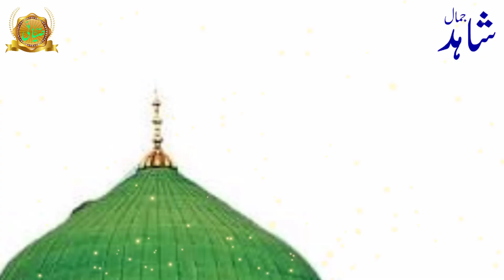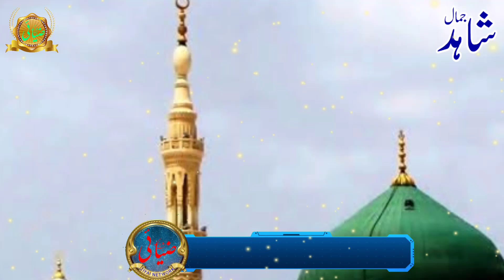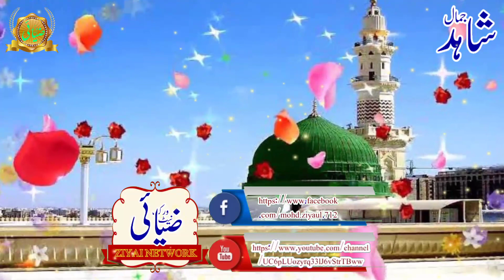Jashne Eid miladun nabi_Mohd Shahid Jamal sabri beautiful voice Ziyai Network HD india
New rabi ul awwal beautiful naat_Mohd Shahid Jamal sabri beautiful voice 2019

हमारे चैनल पर अपलोड की जाने वाली नई वीडियो की Notification के लिए हमारे चैनल को Subscribe करें साथ ही Notification Bell पर भी क्लिक करें ताकि आपको हमारी नई वीडियो की अपडेट्स मिलती रहें ।